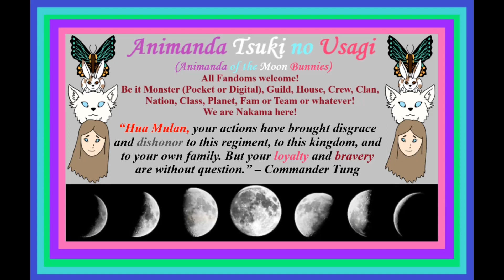1998 Mulan 2 (Loyal, Brave and True to yourself)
Live action Mulan and Once Upon a Time.